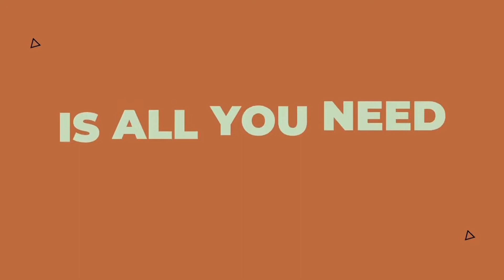The complexity of Movement